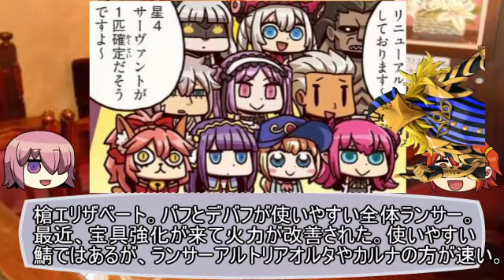【FGO初心者向け】ヘラクレスをチュートリアルリセマラで狙おう！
もし万が一「カレイドスコープ」って礼装が来たら、それでも終わりでいいと思います。